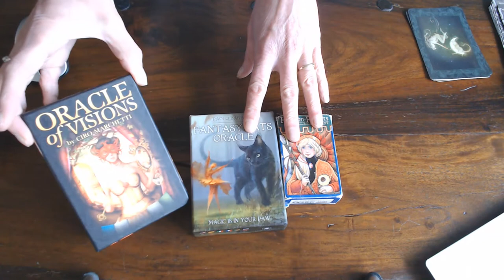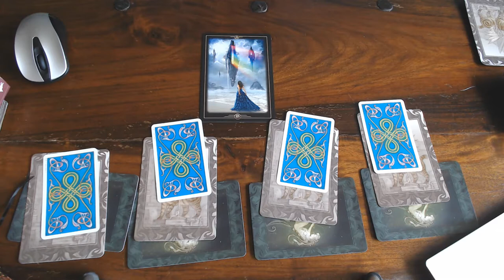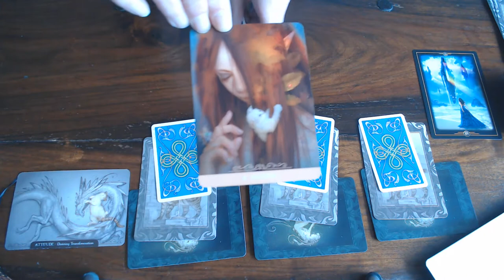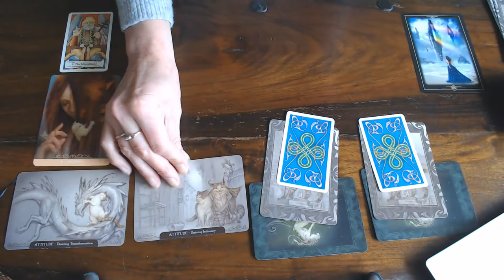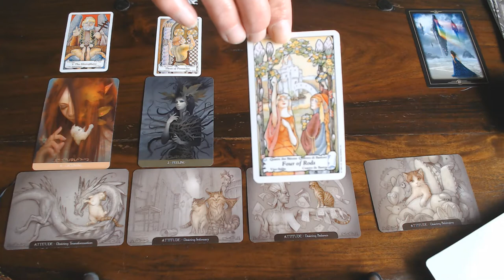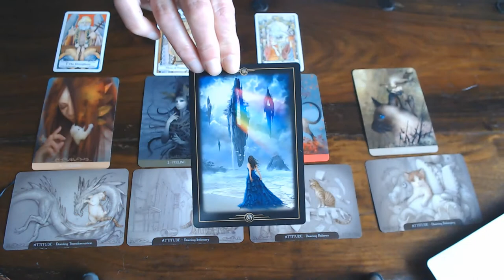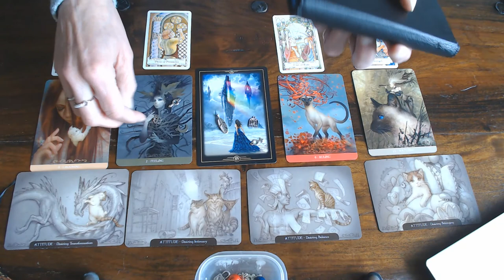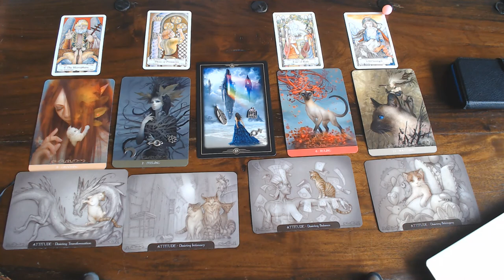SAGITTARIUS WEEKLY 2ND TILL 8TH MARCH 2020/SAGGIE, YOU MIGHT NEED TIME FOR INTROSPECTION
TO GET ANOTHER PERSPECTIVE! PERHAPS YOU SEE THE BIG PICTURE AS TO WHERE YOU ARE GOING.